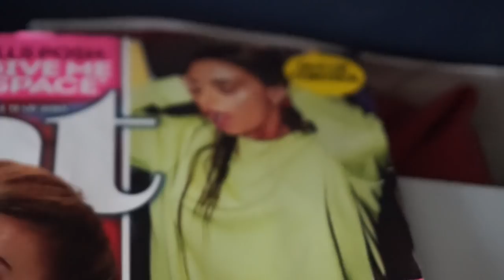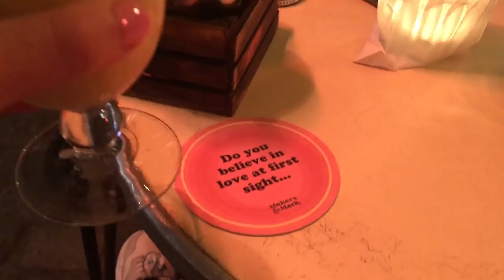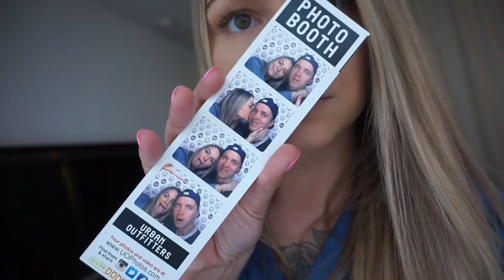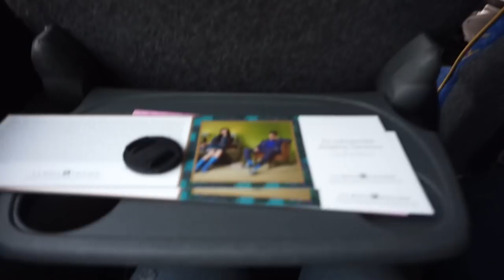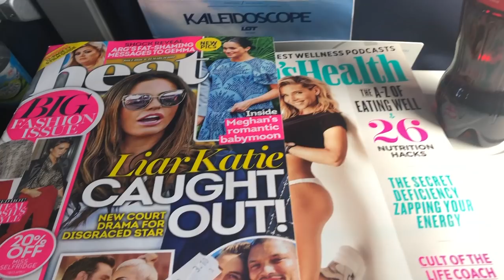BARCELONA VLOG - Jalgpall, söök, päike, cava ja shopping koos Mikuga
Ära unusta subscribeda, kui meeldivad minu videod ja ära koonerda ka thumbs upiga -OLE SÕBER !!!